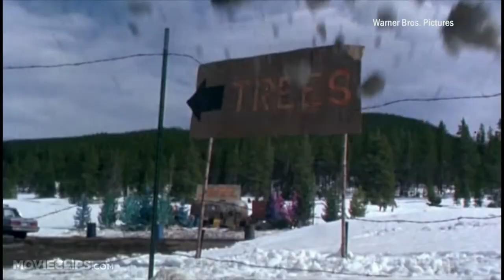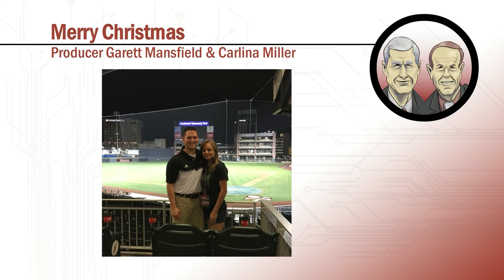A Closer Look with Mark and Mark (Episode 17)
Mark and Mark are all set for the holidays and take a closer look at their favorite Christmas movies, music, and traditions.  They talk about some basketball too in their final episode of 2016.